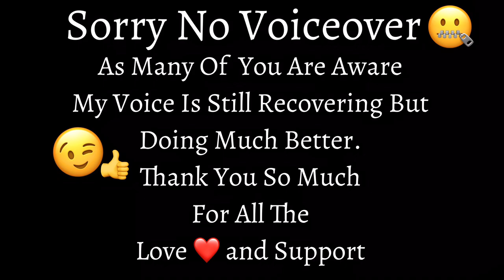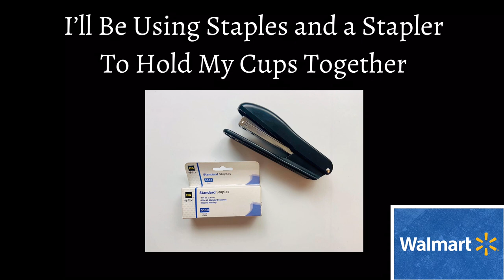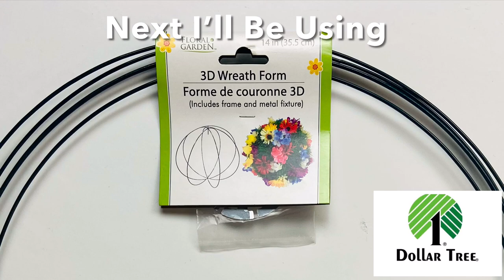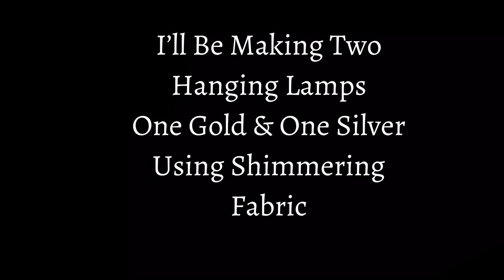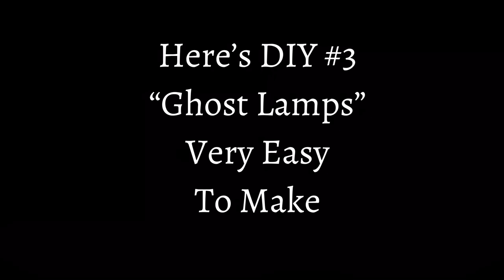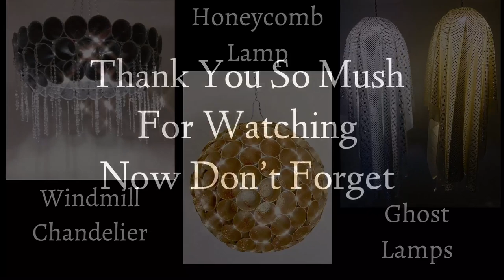3 Amazing 🤩 Glam DIY Hanging Lamps/Chandelier | Using Party Cups & Punch Bowls | Home Decor 2021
Will Collazo/Will’s DIY Lighting Decor & More
51 Emile Ave
For “Product Reviews” send proposal to 👇🏼👇🏼👇🏼No free PR’s!
Hashtags🥰
Other DIY Videos Recommended Using Coffee Containers “Links are Below” and many more on my YouTube Channel 👇🏼👇🏼👇🏼

Dollar Tree DIY 2’ In 1’ Glam Vase & Side Table Made From Pool Noodles & Coffee Containers 2020

Supplies Needed for this Project 👍😄😉☺️
Dollar Tree Supplies Needed:
1. Large Skewers.
2. Wreath Foam Hoops.
3. Plant Hanging Chains.
4. Staples & Stapler.
5. Whole Puncher.
6. Two Clear Punch Bowls.
7. Toothpicks.
8. Butterfly Clips.
9. Dog Nail Clippers.

Walmart Supplies Needed:
1. Scissors
2. Gorilla Glue Sticks.
3. Glue Gun.
4. Clear Party Cups.
5. Metallic Gold & Silver Spray Paint.
6. Gold & Silver Glitter Spray Paint.
7. Silver Cake Board.
8. Silver Shower Hook Rings.
9. Soldering Iron.
10. Silver & Gold Shimmering Fabric Two Yards Each.

Home Depot Supplies Needed:
1. Remote LED Touch lights.

1. KUPOO 99 ft Clear Crystal Like Beads by The roll - Wedding Decorations (Colorful)